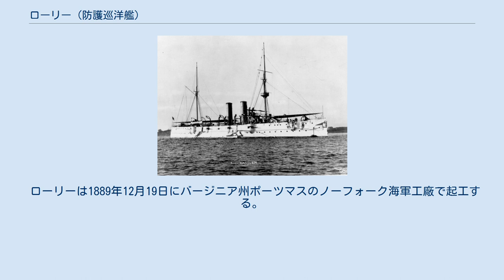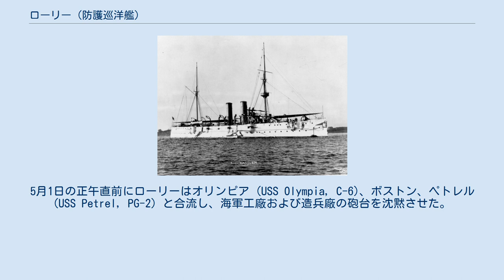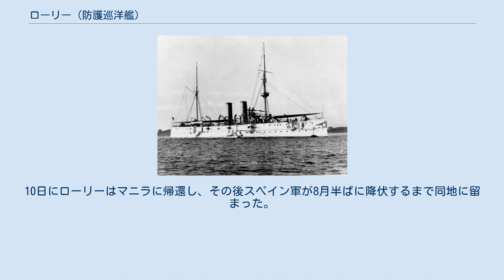ローリー (防護巡洋艦)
ローリー (USS Raleigh, C-8) は、アメリカ海軍の防護巡洋艦。
艦名はノースカロライナ州ローリーに因む。
 ローリーは1889年12月19日にバージニア州ポーツマスのノーフォーク海軍工廠で起工する。
1892年3月31日にアルフレッド・W・ヘイウッド夫人によって命名、進水し、1894年4月17日に艦長メリル・ミラー大佐の指揮下就役した。
 進水後も5ヶ月間作業が行われ、9月初めにローリーはハンプトン・ローズに向かい、続いてチェサピーク湾で整調を行った。
1895年1月にロードアイランド州ニューポート沖で艤装が完了し、25日にカリブ海での戦闘訓練のため北大西洋戦隊に合流し出航した。
6月にニューヨークに向かい、続いて南へ向けて航海を続けフロリダ半島付近を巡航した。
8月に修理のためニューヨークに帰還し、その後部隊と共に作戦活動を再開した。
続く10ヶ月間、ローリーは西大西洋での作戦活動に従事し、ニューイングランドからフロリダ海峡までの範囲を巡航した。
 1896年の夏、ローリーはサウスカロライナ州とルイジアナ州の海軍民兵を訓練し、その後東海岸に戻って北大西洋戦隊との演習を行った。
10月末から1897年2月までフロリダ沖での中立パトロールに従事し、4月にノーフォークでオーバーホールを完了すると、グラント将軍の墓所の献堂式に参加した。
 5月6日にローリーは東に向けて出航し、6月11日にエーゲ海のスマーナ（現在のイズミル）にあるヨーロピアン・ステーションに到着した。
7月にはモロッコへの親善巡航に参加した。
8月にローリーはイタリア沖を巡行し、その後地中海西部に帰還した。
12月までレヴァント沖で活動し、同月末にスエズ運河を通過してアジア・ステーションに向かう。
1898年2月18日にローリーは香港に到着し、ジョージ・デューイ提督の艦隊に加わった。
 4月26日、連邦議会はスペインに宣戦を布告した。
27日に戦隊はマニラに向けて出航した。
 月末にローリーはエル・フライル島を通過し、敵砲台による砲撃を受ける。
ローリーはコンコード (USS Concord, PG-3)、ボストン (USS Boston) と共に反撃し、続いてスペイン艦隊に攻撃を行うためカヴィテに接近した。
 アメリカ艦隊は縦列で航行し、スペイン艦隊に接近すると砲撃を始めた。
2時間後、5度の交戦が完了し、スペイン艦隊は撃破された。
沿岸砲台は格好の標的となった。
5月1日の正午直前にローリーはオリンピア (USS Olympia, C-6)、ボストン、ペトレル (USS Petrel, PG-2) と合流し、海軍工廠および造兵廠の砲台を沈黙させた。
5月2日、コレヒドール島の降伏を要求するためローリーの士官が上陸し、3日には砲台および軍需品を破壊するための部隊が派遣された。
午後遅くに同様の目的でパロ・カバロにも部隊が派遣された。
その後ローリーは偵察警戒任務を担当し、9日には砲艦カヤオ (Callao) を捕獲した。
 7月にローリーはマニラ湾からスービック湾へ移動した。
7日にグランデ島に砲撃を行い、スペイン軍部隊が降伏するまで砲撃を継続した。
その後守備隊を上陸させた。
10日にローリーはマニラに帰還し、その後スペイン軍が8月半ばに降伏するまで同地に留まった。